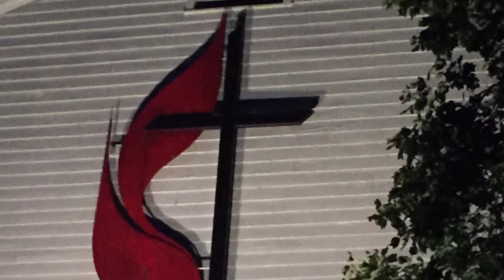First Spark Video News Blog - July 2016 Lake Junaluska Retreat/M28 Camps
First Spark is the youth group for First United Methodist church in Frankfort, KY.

During the week of July 3-7, 2016, we traveled to the mountains of North Carolina, to the Methodist Conference and Retreat Center at Lake Junaluska.  There our youth attended a camp presented by M28 Camps.  We enjoyed daily messages from Rev. Patrick Quinn, music by Eddie Willis and the Narrow Path, spoken word by Lo Alaman, and tons of games and great discussions led by well trained staff.

We had lots of time for fun and fellowship too.

-Sliding Rock

Scripture:
Matthew 28:  (CEB)
Commissioning of the Disciples
Now the eleven disciples went to Galilee, to the mountain where Jesus told them to go. When they saw him, they worshiped him, but some doubted. Jesus came near and spoke to them, “I’ve received all authority in heaven and on earth. Therefore, go and make disciples of all nations, baptizing them in the name of the Father and of the Son and of the Holy Spirit, teaching them to obey everything that I’ve commanded you. Look, I myself will be with you every day until the end of this present age.”